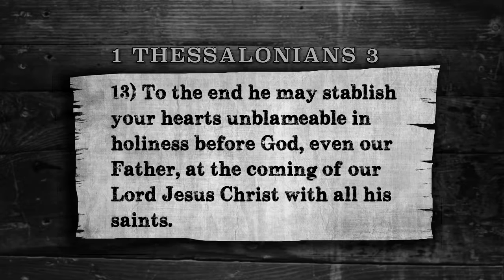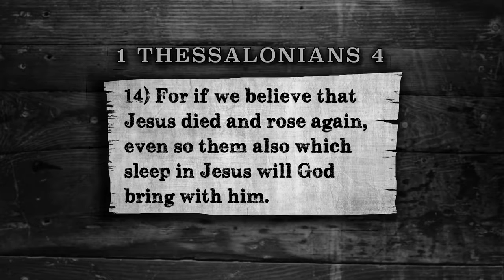Thessalonian Moment #7 For His Own vs With His Own